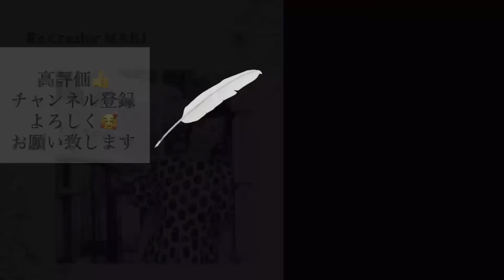コラボ企画第二弾‼️魂の音を紡いでいくピアニストと魂の言葉を紡いでいく祝言朗読家®︎の最強コラボ〜オトコトの扉〜Vol.2 Part2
〜幸せを言ほぐ〜心からの声をお届けする祝言朗読家®︎、三浦摩紀による新しい朗読の世界へようこそ🎵

第27回の朗読ヒーリング®︎channelは、
2023.4月2日(土)ニュー大阪ホテル心斎橋で開催されたオトコトの扉での祝言朗読をお届け💕
ピアニストシンガーの海賀千代さんとのコラボ企画第二弾です✨✨✨

姉妹チャンネル　ことばの煌めきチャンネルでは、祝言朗読家®︎三浦摩紀による開運ことの葉メッセージを動画制作担当の澤田加津作ヒーリングアートと共におたのしみ下さい🎵

☆ことばの煌めきチャンネル

2022年6月21日の良き日に朗読ヒーリング®︎協会を設立致しました。
言葉に思いをのせて、多くの人に愛と感動を伝えていきたいと思います。
どうぞ、宜しくお願い致します😊

⁡ 感動、癒し、心に響く言葉に想いをのせて！朗読ヒーリング®︎セッションで、開運体質になりましょう。

いよいよはじまりました‼️
朗読ヒーリング®︎セッション
少人数制で、貴方も朗読ヒーリング®︎によるストレス解消効果や、癒し、浄化作用などを、体験していただけます⭐︎

なぜ、朗読ヒーリング®︎が開運体質に導いてくれるのか！
五感を磨く方法と開運メソッドの両視点から詳しく説明させて頂きます。

朗読ヒーリング®︎セッションPR動画

⁡朗読ヒーリングchannel

ガーデンシティクラブ大阪

＊動画制作承っております。